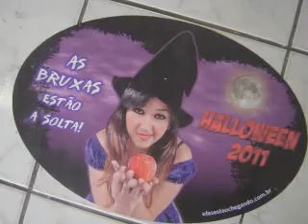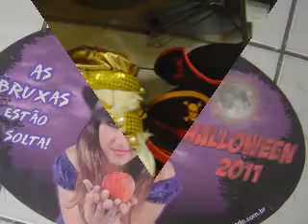Melhor REVEILLON 2012 do Brasil em São João da Boa Vista - Fantasias?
Loja Nova São Luiz - rua Ademar de Barros 569 - É a loja das maiores novidades de FANTASIAS DE HALLOWEEN. Se sonho de uma noite de fantasia. Adereços. Reserve sua já! (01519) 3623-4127
Alugar fantasias é fria. Evite MicoSeS de  pele